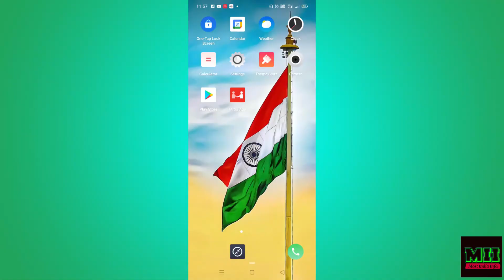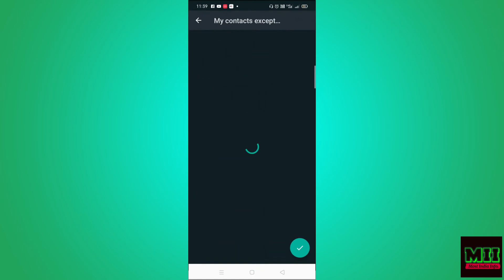WhatsApp Groups full Setting | whatsapp settings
कोई भी WhatsApp Groups में Add नही करेगा आपकी Permission के बिना | WhatsApp Groups full Setting

अगर कुछ पूछना है तो मुझे इंस्टाग्राम पर Follow करके पूछ सकते हैं 😊My Instagram id
other video _
3.What is Hacker ? Type of Hacker | Hacker Kitne Tarah ke Hote hai | Black, White, Gray hat hacker
4. खतरनाक Hacker बनना है तो ये जरूर सीखे | Best Programming Language for Hacking | best language
5.आपके आधार कार्ड से कितने सिम चल रहे कैसे पता करें? aadhar card pe kitne SIM chal raha hai